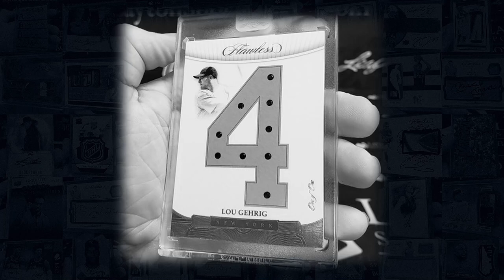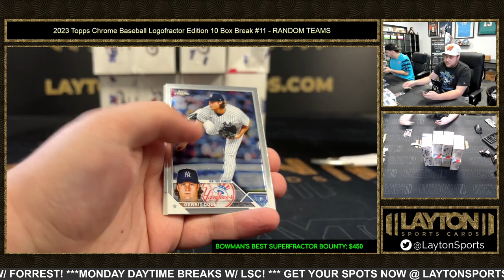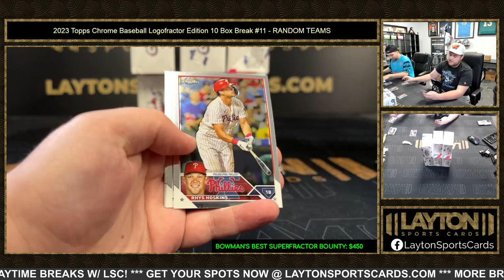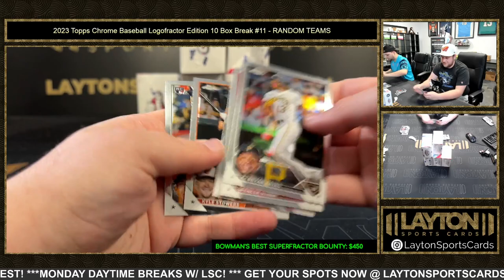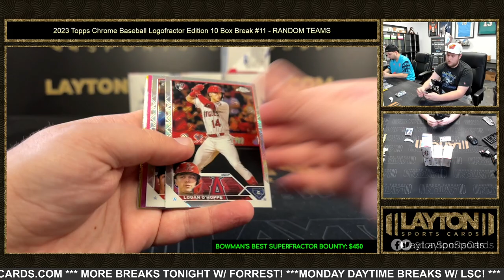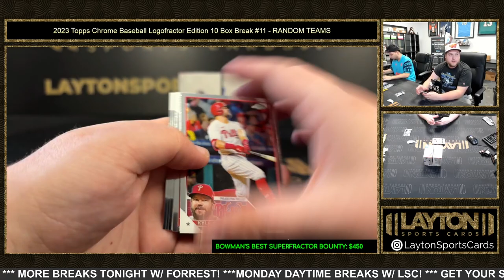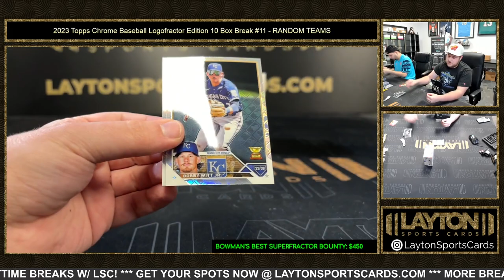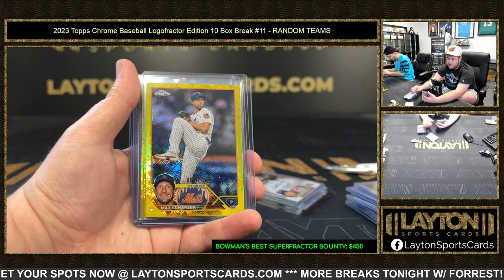2023 Topps Chrome Baseball Logofractor Edition 10 Box Break #11 RANDOM TEAMS